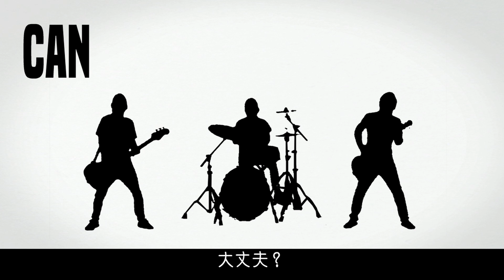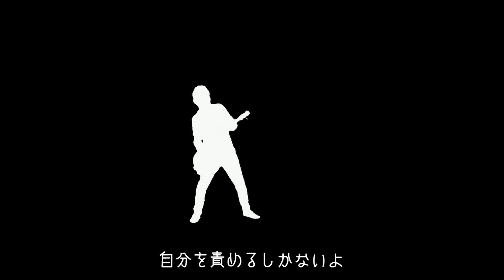STOMPIN'BIRD "Big Liar" (Official Music Video)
STOMPIN'BIRDニューアルバム『Wild Ride』から"Big Liar"のMVを公開！BE HONEST！LIVE HONESTLY！

STOMPIN'BIRD『Wild Ride』
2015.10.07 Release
DDCQ-3006 / CD+DVD / ￥2,300＋税

[収録曲]
CD
01. Wild Ride
02. Now or Never
03. Big Liar
04. Cast Off
05. Hey
06. Silent Town
07. Popcorn
08. Guitar Girl
09. Tell Me
10. Candle
11. Light It Up

DVD"ONEMAN FREELIVE 2014"
01. I Love Me
02. Brandnew World
03. Your Right
04. Now or Never
05. Ready to Rock?
06. Rumor
07. High & Low
08. Rockin' Show
09. Know?
10. Cheers
11. Brave Song
12. Hurry Up